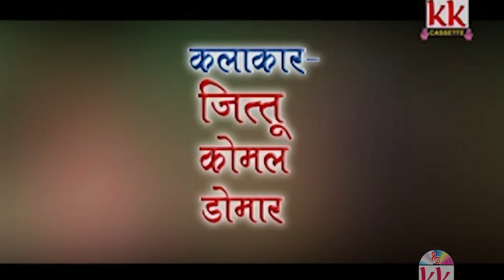SEVAK RAM YADAV HITS (SCENE 1) | CG MOVIES | Chhattisgarhi Natak | Hd Video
SEVAK RAM YADAV HITS  | SEVAK RAM YADAV | CG MOVIES | Chhattisgarhi Natak | Hd Video 2019

Movie -  SEVAK RAM YADAV HITS
Starcast  - SEVAK RAM YADAV
Producer - RekhChand Oswal
Presents By - RekhChand Oswal
Production -  Rekh chand Oshwal
Youtub - Ashok Kurrey